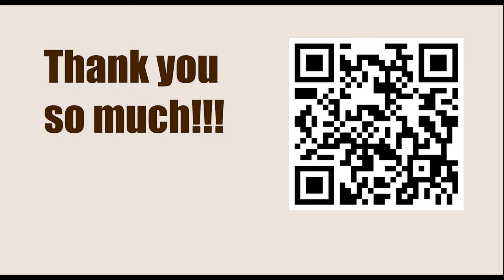Robert James Fischer vs Eugenio German, Interzonal, Stockholm 1962